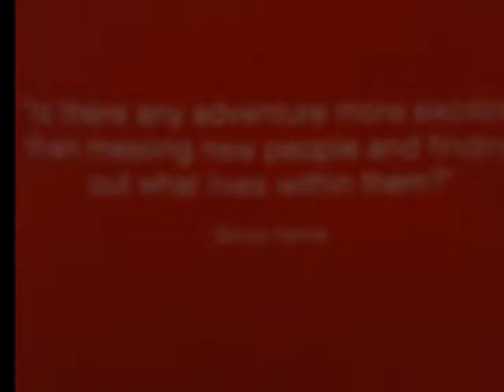New Zealand Experience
Photos from my time in New Zealand studying abroad at the University of Waikato in Hamilton, New Zealand.